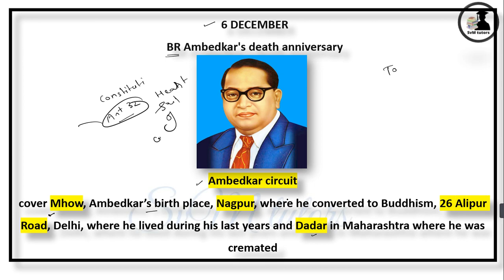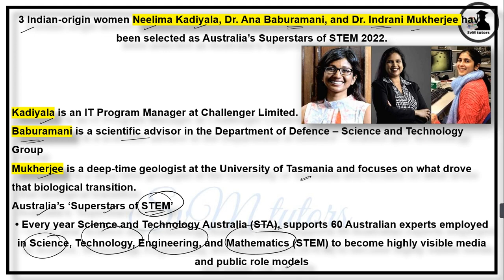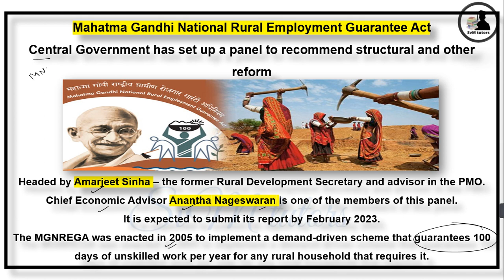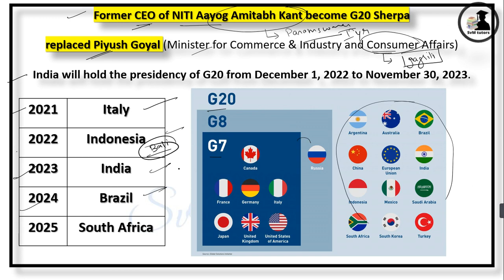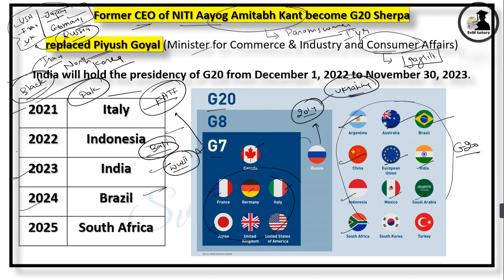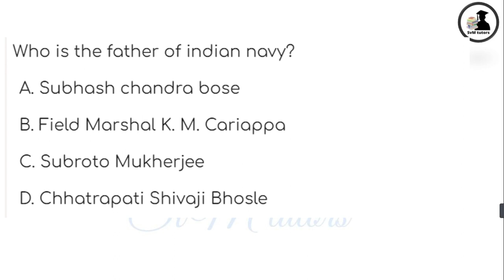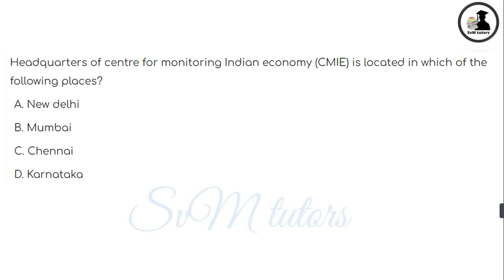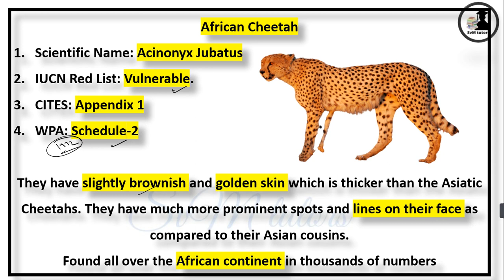6 december 2022 Current Affairs 2022 | Daily Current Affair | @SvM tutors ||RRB NTPC , PPSC ​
00:00 introduction
00:10 current affairs

@SvM tutors
defence news
important dates
national news
international news
important personalities
space news
sports news
ranking and reports
for all competitive exam preparing students